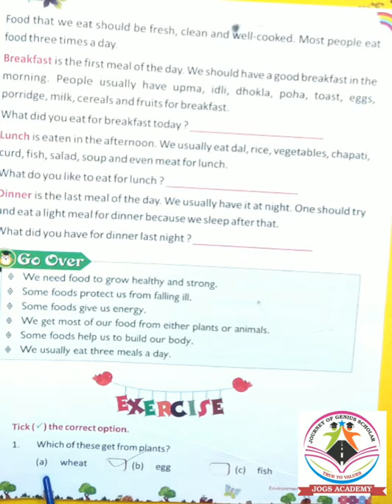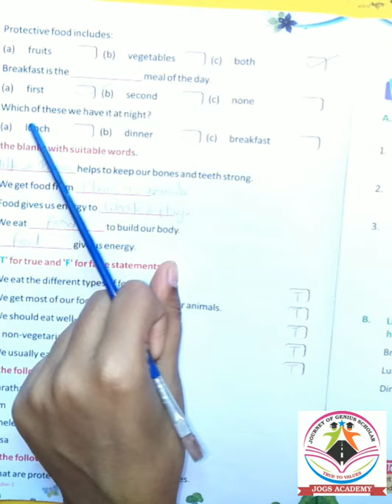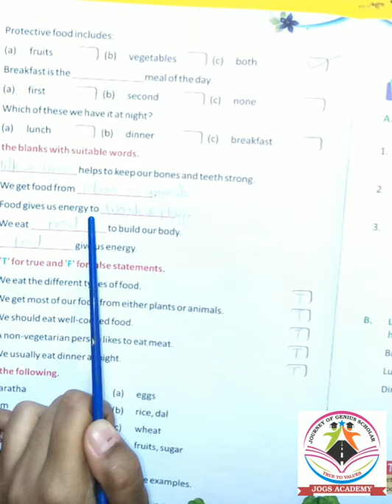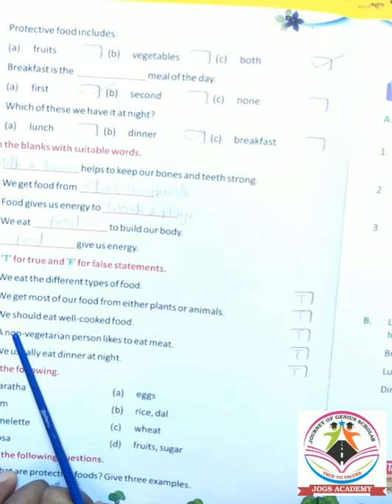Class 2nd II EXERCISE II CHAPTER 4 II EVS II WEEK 06 II FRIDAY II JOGS ACADEMY II